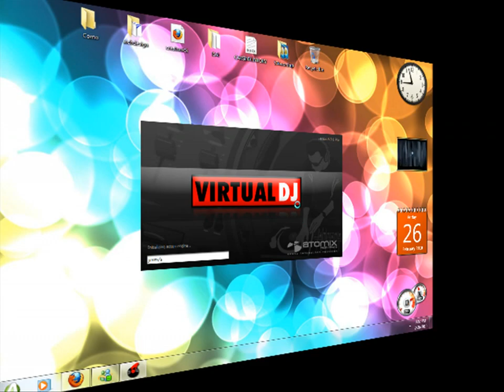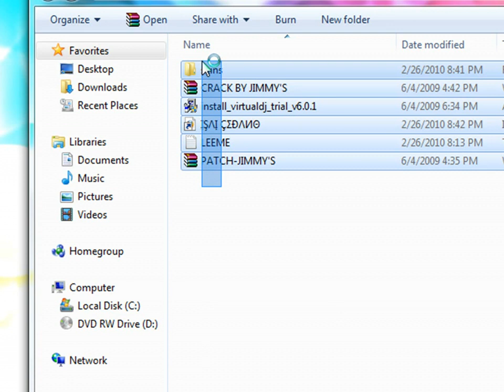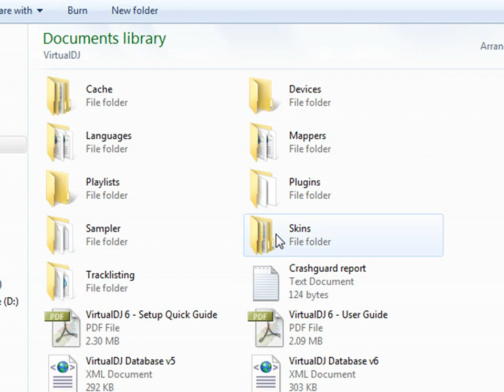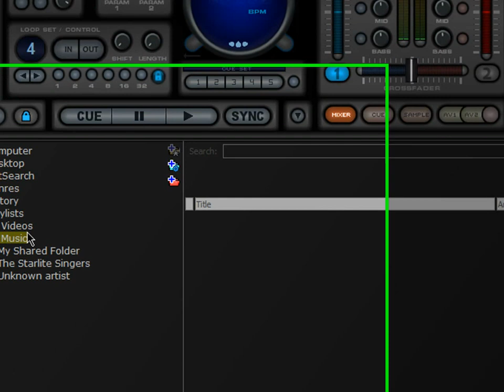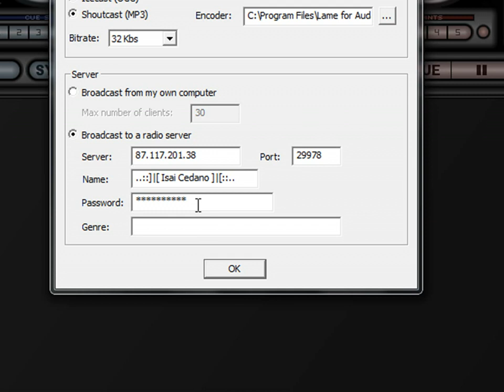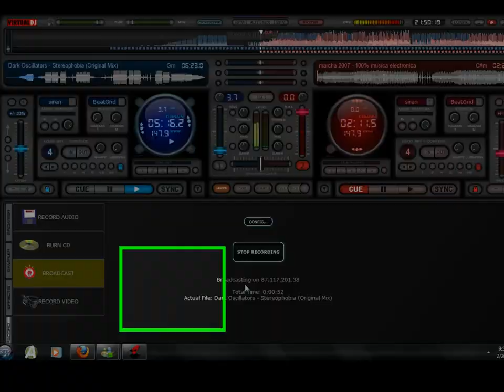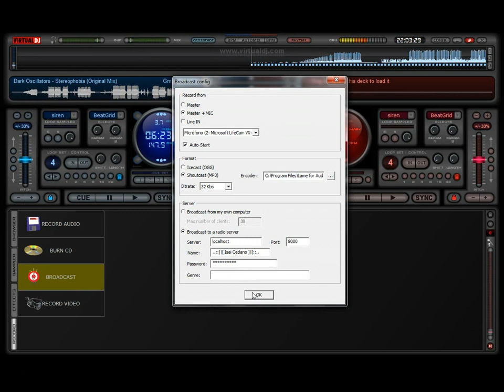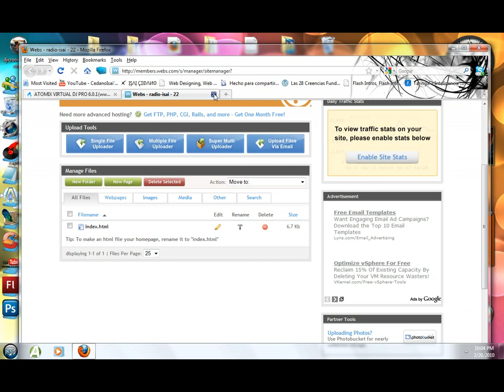Como transmitir tu radio por internet usando el programa virtual dj